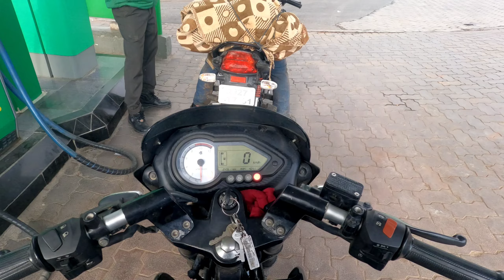Aaj Udaipur Jate Time Bike ka petrol khatm ho gya